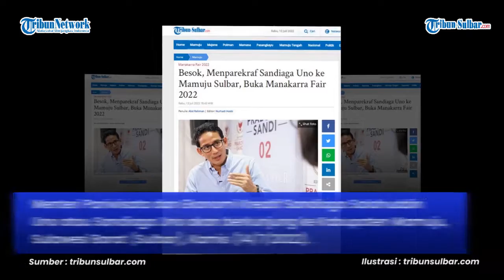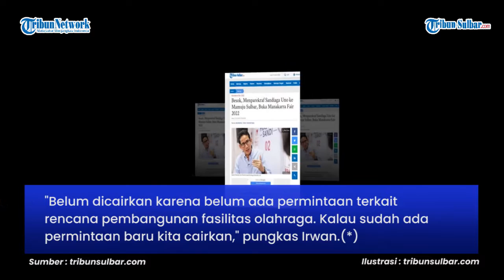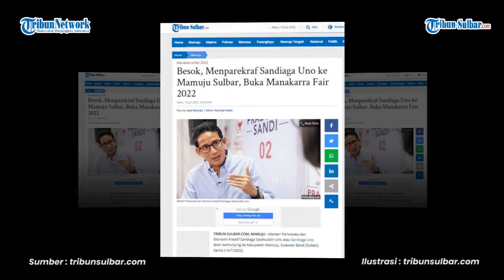Besok, Menparekraf Sandiaga Uno ke Mamuju Sulbar, Buka Manakarra Fair 2022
TRIBUN-SULBAR.COM, MAMUJU - Menteri Pariwisata dan Ekonomi Kreatif Sandiaga Salahuddin Uno atau Sandiaga Uno akan berkunjung ke Kabupaten Mamuju, Sulawesi Barat (Sulbar), Kamis (14/7/2022).